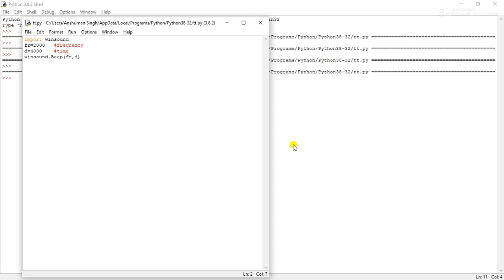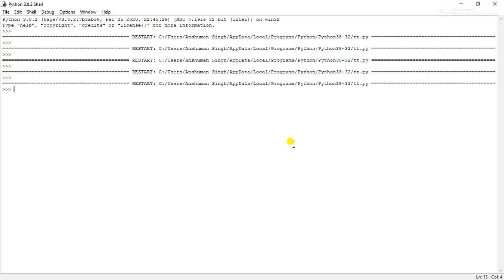Power of programing beep sound using program with python। Winsound। I। Hardware connectivity with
in this post I am using wind sound python code frequency and time

Instagrams _
  Rajput anshuman Singh 5354